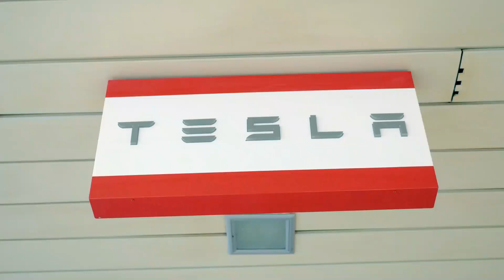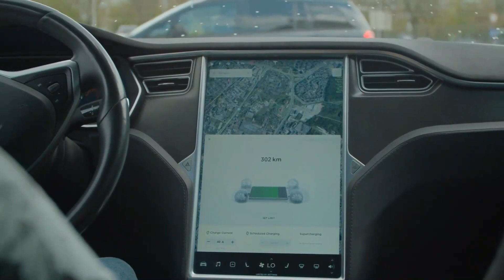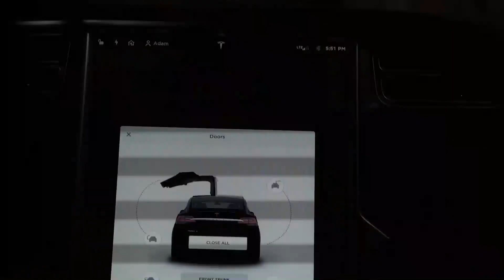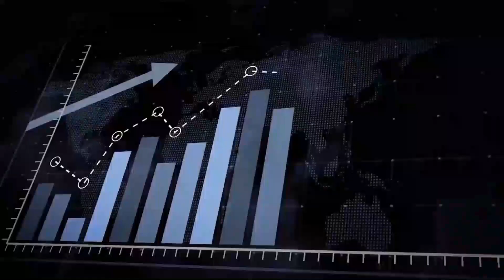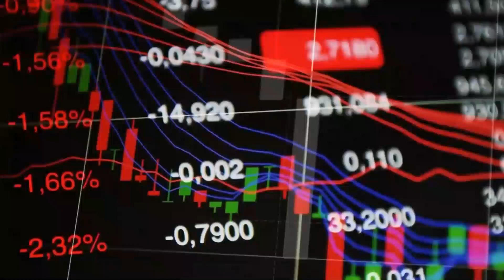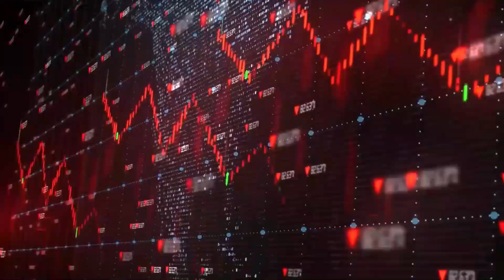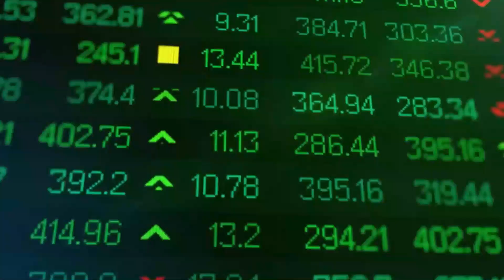Just HAPPENED! STOCK SPLIT coming "ELON REVEALED"😳 Tesla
WHAT DOES THIS MEAN FOR TESLA? 🥵